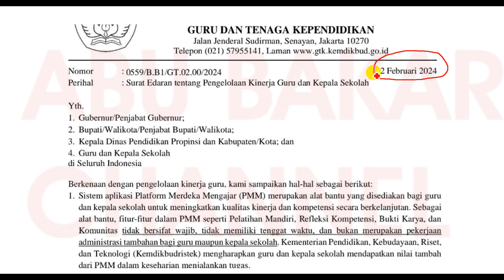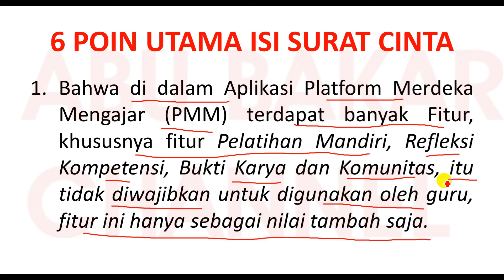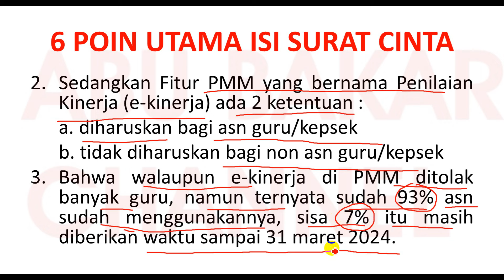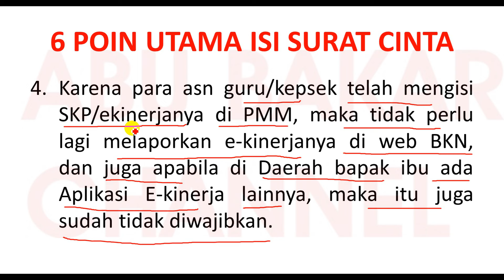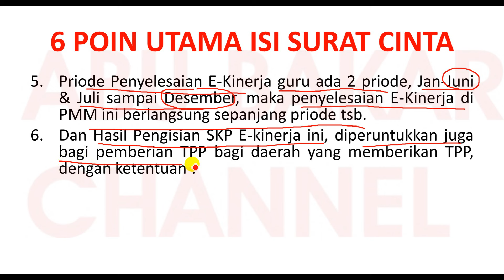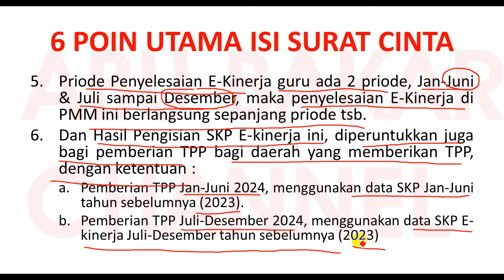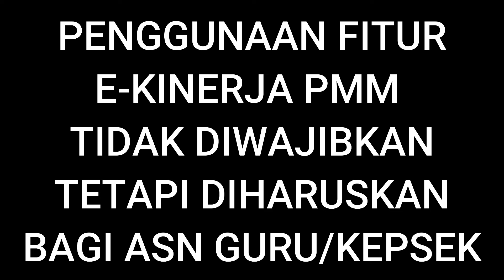🔴 6 POIN SURAT CINTA DARI KEMDIKBUD TENTANG PMM "TIDAK WAJIB"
KABAR BAIK, 10 BERKAS SERAH SK, USUL GAJI & TUNJANGAN, & GAJI 13

pppk 2023
guru pppk
PPPk guru